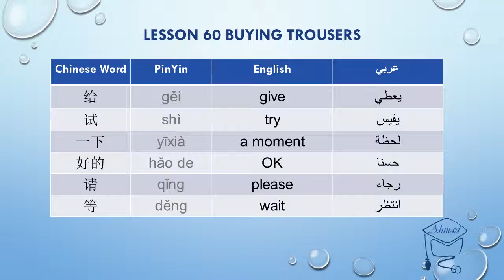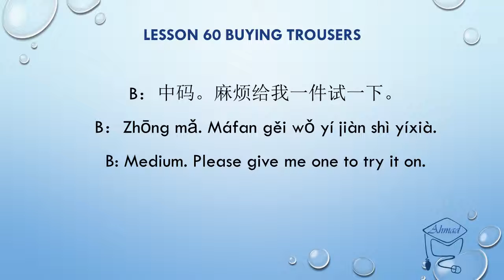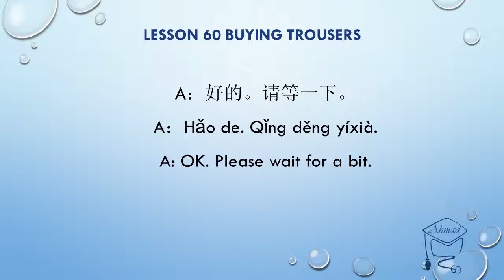تعلم اللغة الصينية: شراء بنطال Learn Chinese: Buying Trousers